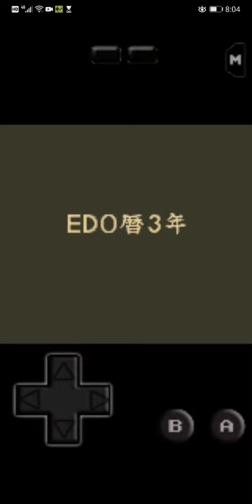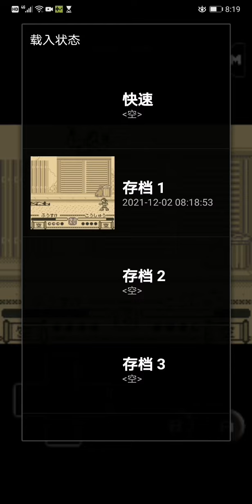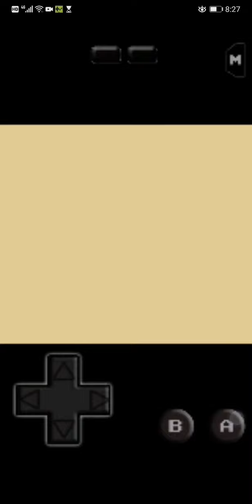GB Ninku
Tomy FTG